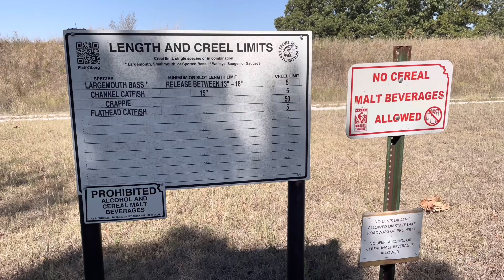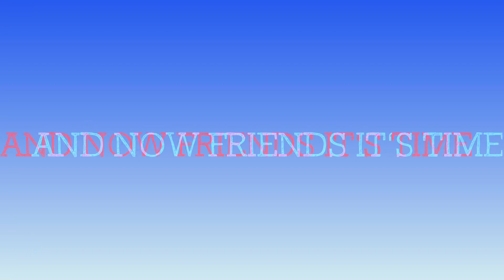A Little bit of Kansas in my life! Full time truck campers@CallaVentures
While full time truck camping through Kansas we may have picked up a permanent hitchhiker! Our family is growing!